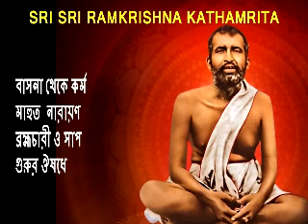Shri Shri Ramkrishner Kothamriter Golpo II Kalindi Natyo Sreejon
RadioKolkata